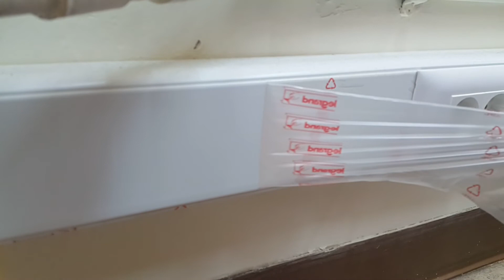Cable duct peeling